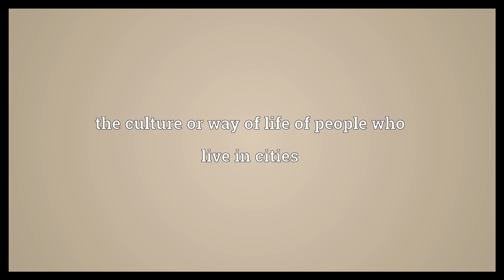Urbanism Meaning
Video shows what urbanism means. the study of cities, their geographic, economic, political, social and cultural environment. the culture or way of life of people who live in cities. urbanization.  Urbanism Meaning. How to pronounce, definition audio dictionary. How to say urbanism. Powered by MaryTTS, Wiktionary